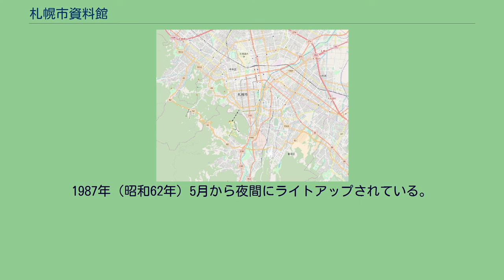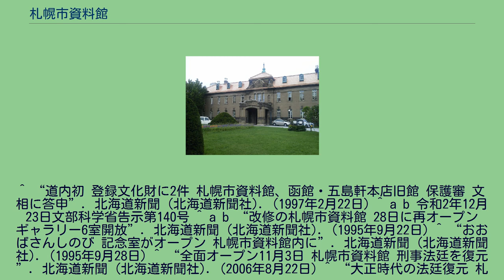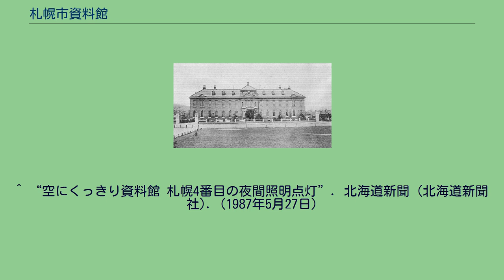札幌市資料館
札幌市資料館（さっぽろししりょうかん）は、北海道札幌市中央区にある、札幌市の資料館。
札幌市の歴史と文化について、さまざまな展示・紹介が行われている。
刑事法廷の展示 1973年（昭和48年）11月3日に開館した。
建物は札幌控訴院庁舎として司法省会計課の設計により1926年（大正15年）8月に建てられたもので、1997年（平成9年）に国の登録有形文化財に北海道内で初めて登録された。
2020年には国の重要文化財に指定された。
2006年（平成18年）8月1日より民間の指定管理者が管理、運営を行っている。
裁判所の移転を受けてその建物を利用して開館した。
大通公園の西に隣接し、東端のさっぽろテレビ塔に対し、東西に長い公園の西を締めくくる位置にある。
「北海道文学館」の移転を受けて1995年（平成7年）9月28日に新装開館し、市民向けのギャラリー6室と札幌出身の漫画家の「おおば比呂司記念室」が開設されている。
「札幌市文化資料室」の移転後に内部が大幅に改装され、2006年（平成18年）11月3日に大正時代の控訴院の法廷が復元されて公開された。
1979年（昭和54年）3月8日には建物の半分の貸与を受けて「北海道文学館」が開設され、その事務局も設置された。
1984年（昭和59年）11月3日に札幌出身の作家の「船山馨記念室」が新たに開設され、さらに1985年（昭和60年）4月には札幌市にゆかりのある作家の資料を集めて「札幌文学展示室」が開設されるなど、文学関連の資料・展示がかつては豊富であった。
1994年（平成6年）11月に竣工した北海道立文学館が1995年（平成7年）9月22日に開館することに伴い、「北海道文学館」は移転した。
「船山馨記念室」・「札幌文学展示室」は、北海道立文学館の開館後も存続したが、1997年（平成9年）4月の一部リニューアルに伴い廃止となった。
1977年（昭和52年）11月3日に「札幌市考古資料室」が開設されたが、2006年（平成18年）4月には「札幌市文化資料室（現・札幌市公文書館）」として旧豊水小学校跡へ拡張する形で移転している。
控訴院時代の写真 現在札幌市資料館がある建物は、函館から移転して設けられた札幌控訴院のために、1924年（大正13年）に建築が始まり、2年後に完成した。
途中、財政難と関東大震災によって規模を縮小する設計変更を余儀なくされた。
下部構造は鉄筋コンクリートで、上に煉瓦を積み、外壁に札幌軟石を用いている。
札幌控訴院が戦後に札幌高等裁判所になっても用いられた。
札幌軟石は、戦前には主に装飾用に盛んに用いられたが、戦後には石資源の枯渇もあって、採石はほとんどされなくなった。
札幌軟石の建築物は、建て替えとともに消えていき、今では数えるほどしか残っていない。
札幌市資料館の建物は、1997年5月に国の登録有形文化財に登録された。
2020年12月には「旧札幌控訴院庁舎1棟 附 門2所」として国の重要文化財に指定された。
1987年（昭和62年）5月から夜間にライトアップされている。
^ 指定管理者による管理運営が行われている施設 ^ 『北海道 文学散歩 2 道央編』 立風書房、1982年10月。
ISBN 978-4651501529 ^ 札幌市教育委員会 『新札幌市史 第3巻通史3』 北海道新聞社、1994年5月。
^ “道内初 登録文化財に2件 札幌市資料館、函館・五島軒本店旧館 保護審 文相に答申”. 北海道新聞 (北海道新聞社). (1997年2月22日) ^ a b 令和2年12月23日文部科学省告示第140号 ^ a b “改修の札幌市資料館 28日に再オープン ギャラリー6室開放”. 北海道新聞 (北海道新聞社). (1995年9月22日) ^ “おおばさんしのび 記念室がオープン 札幌市資料館内に”. 北海道新聞 (北海道新聞社). (1995年9月28日) ^ “全面オープン11月3日 札幌市資料館 刑事法廷を復元”. 北海道新聞 (北海道新聞社). (2006年8月22日) ^ “大正時代の法廷復元 札幌市資料館
模擬裁判など開催”. 北海道新聞 (北海道新聞社). (2006年11月4日) ^ “道文学館に待望の“城” 札幌市が助け船 資料館の半分貸与確約”. 北海道新聞 (北海道新聞社). (1979年3月8...